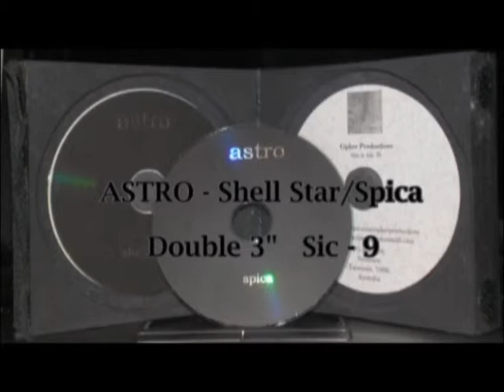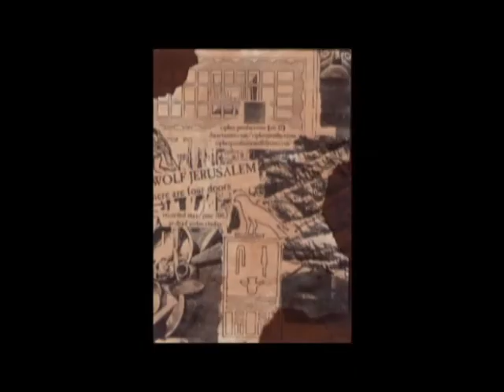Chris Groves - 3